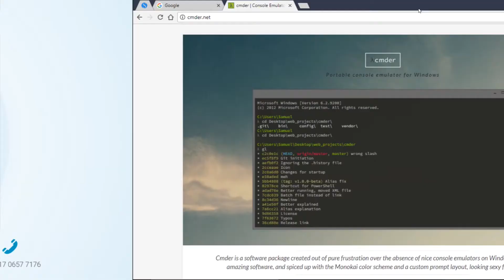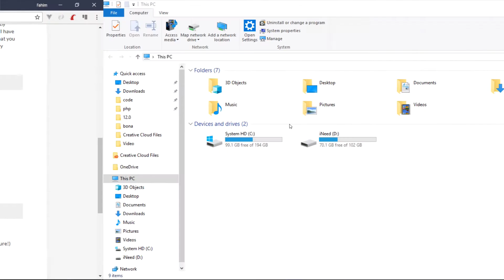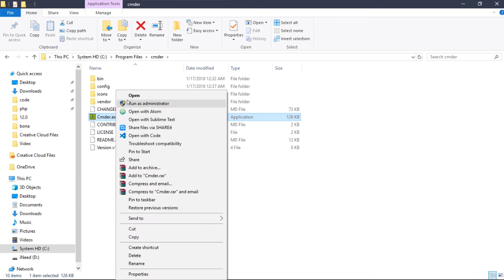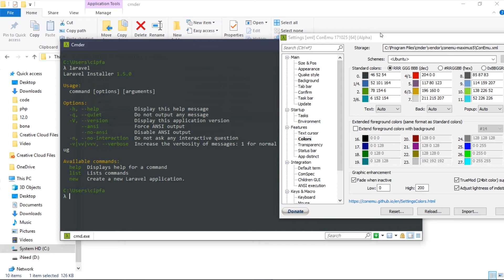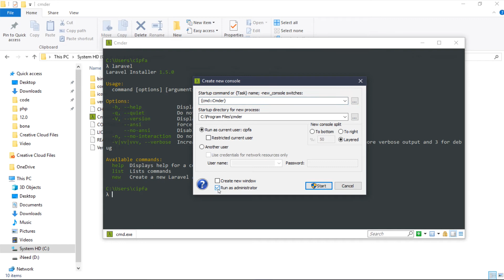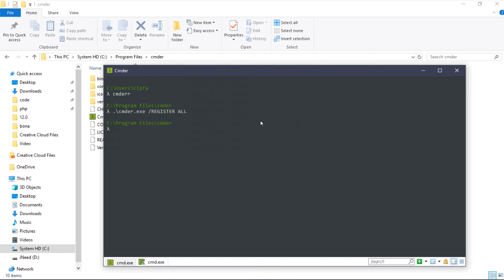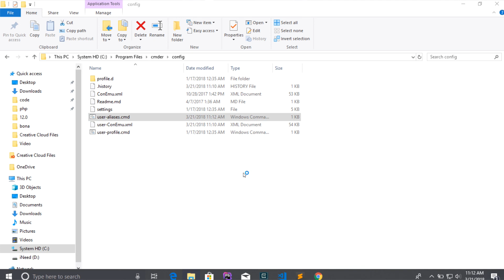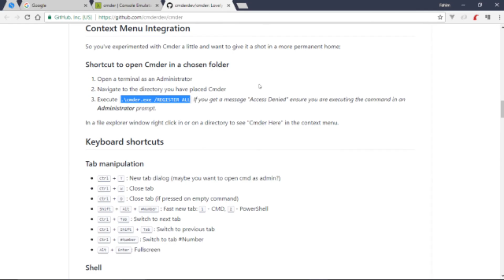Cmder : Awesome Console for Windows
In this video we are going to take a look at Cmder.

Cmder is a software package created out of pure frustration over the absence of nice console emulators on Windows. It is based on amazing software, and spiced up with the Monokai color scheme and a custom prompt layout.